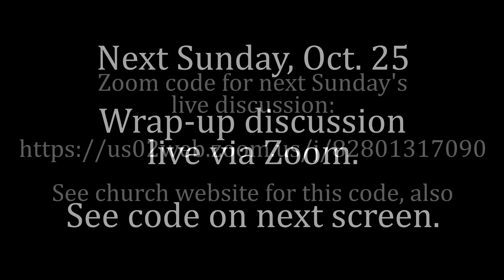St Johns Church ACE Oct 18, 2020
Adult Christian Ed, Sun., Oct. 18, 2020
St. John's Lutheran Church
Lakeville, MN
Pastors Andy Smith and Heather Roth Johnson